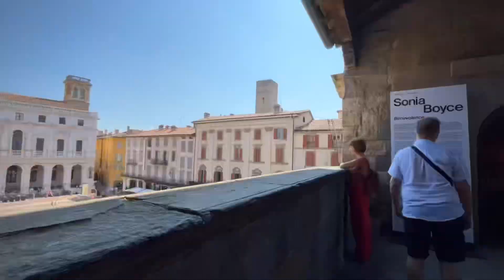Gentleman Gipsy - Bergamo Sunday Morning Timelapse, Italy